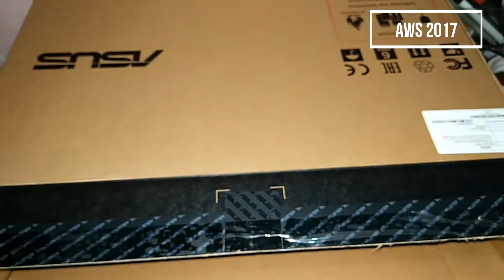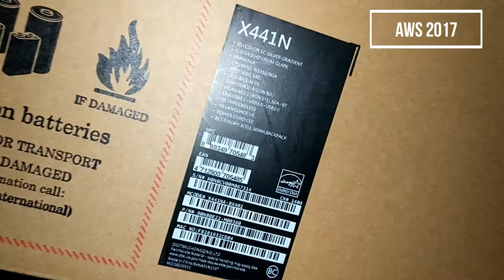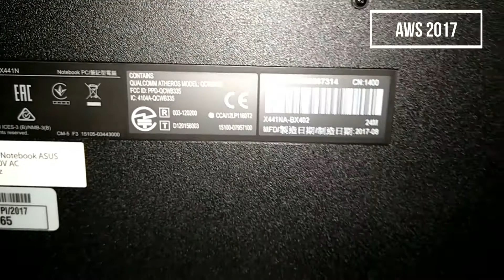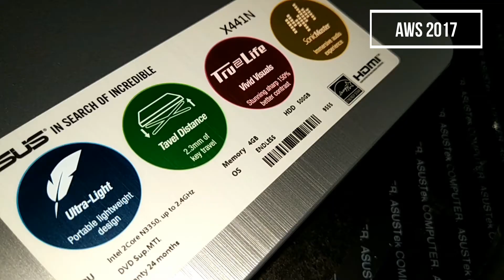UNBOXING ASUS X441N LAPTOP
Sebenarnya selain unboxing saya juga ingin melakukan sedikit uji test seperti uji skor geekbench dan juga Cinebench  untuk mengetahui gambaran kasar performanya. Selain itu mencoba kualitas keluaran suara Sonicmasternya. Tetapi karena ini laptop hanyalah pesanan dan keburu dipakai untuk kerja paman maka  saya hanya berkesempatan unboxing saja. Semoga videonya bermanfaat.

Terima-kasih